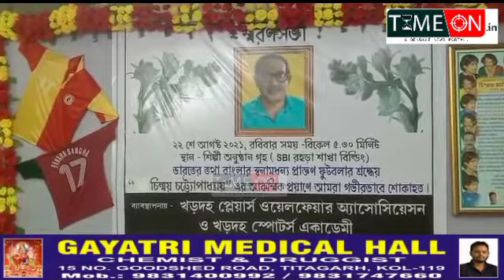খড়দহে আয়োজিত হলো প্রয়াত প্রাক্তন ফুটবলার চিন্ময় চ্যাটার্জীর স্মরণ সভা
খড়দহ প্লেয়ার্স ওয়েলফেয়ার অ্যাসোসিয়শন ও খড়দহ স্পোর্টস একাডেমীর তরফে স্মরণ সভা প্রয়াত প্রাক্তন ফুটবলার চিন্ময় চ্যাটার্জীর স্মরণ সভা আয়োজিত হলো খড়দহে